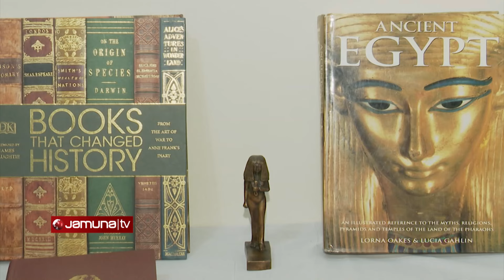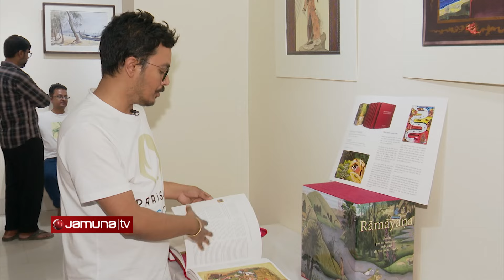দুর্লভ সব সংগ্রহ নিয়ে ভিন্নধর্মী এক প্রদর্শনী শুরু হলো বিশ্ব সাহিত্য কেন্দ্রে | Books Exhibition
দুর্লভ বই থেকে শুরু করে বিভিন্ন দেশের মুখোশ, ব্রোঞ্জের রেপ্লিকা ভাস্কর্য, দাবার বোর্ড। এমন বিচিত্র সব সংগ্রহ নিয়ে ভিন্নধর্মী এক প্রদর্শনী শুরু হয়েছে বিশ্ব সাহিত্য কেন্দ্রে। যার আয়োজন করেছে বইপ্রেমীদের অনলাইন ভিত্তিক প্ল্যাটফর্ম বইয়ের জাহাজ। প্রদর্শনী চলবে শনিবার রাত নয়টা পর্যন্ত।

Address:
Bangladesh.